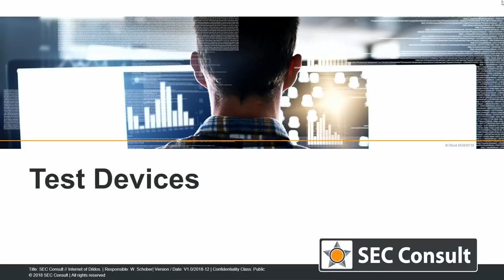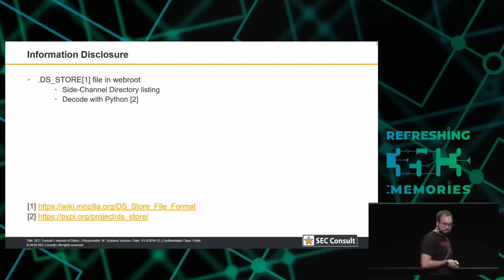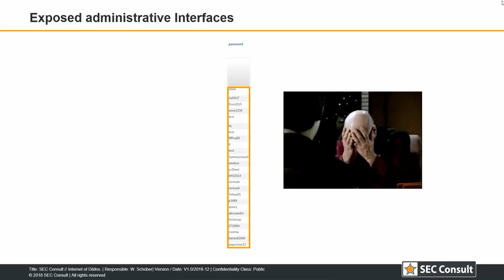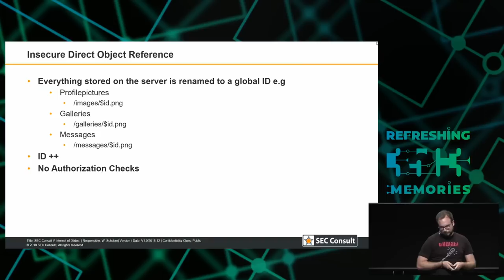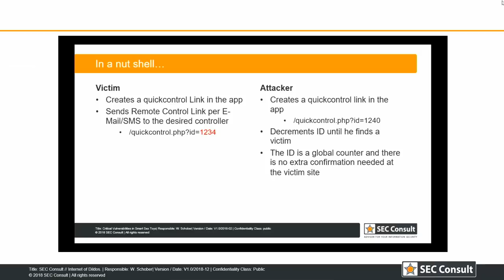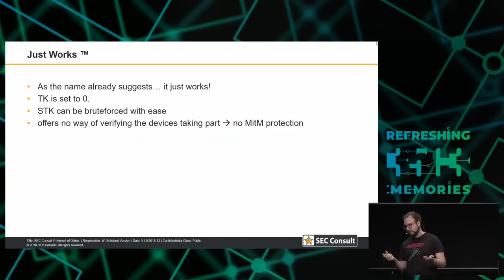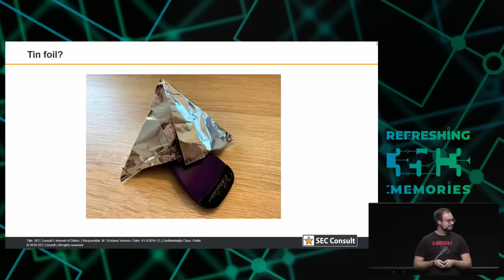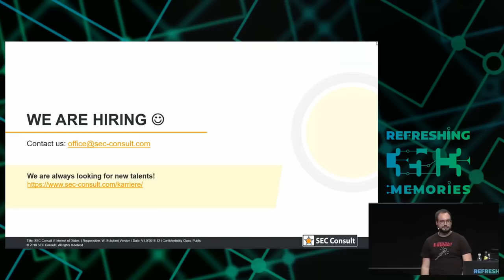35C3 - Internet of Dongs - deutsche Übersetzung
A long way to a vibrant future

With great pleasure comes great responsibility. A responsibility, which is not taken enough into consideration by the smart sex toy manufacturers as they should, while handling extremely sensitive data. As long as there is no serious breach, there is no problem, right? This was the basis for a research project (Master Thesis) called “Internet of Dildos, a long way to a vibrant future”, dealing with the assessment of smart sex toys and identification of vulnerabilities in those products, including mobile apps, backends and the actual hardware.
After the assessment of a selection of multiple smart sex toys an abyss of vulnerabilities was revealed. The identified vulnerabilities range from technically interesting vulnerabilities to vulnerabilities which affect the privacy of the users in extreme and explicit ways.

In recent years the internet of things has slowly creeped into our daily life and is now an essential part of it, whether you want it or not. A long-existing sub category of the internet of things is a mysterious area called teledildonics. This term got invented about 40 years ago and described (at this time fictional) devices, allowing their users to pleasure themselves, while being interconnected to a global network of plastic dongs. In the 21st century, teledildonics actually exist. Multiple devices are on the (multi-million dollar) market, offering the ability to pleasure an individual, while being connected to the internet. Those devices offer functionalities, like remote pleasuring over local links as well as over the internet. They implement social media-like functionalities such as friends lists, instant messaging, movie chats and explicit-image sharing.
With great pleasure comes great responsibility. A responsibility, which is not taken enough into consideration by the smart sex toy manufacturers as they should, while handling extremely sensitive data. As long as there is no serious breach, there is no problem, right?
This was the basis for a research project called “Internet of Dildos, a long way to a vibrant future”, dealing with the assessment of smart sex toys and identification of vulnerabilities in those products, including mobile apps, backends and the actual hardware.
After the assessment of a selection of multiple smart sex toys an abyss of vulnerabilities was revealed. The identified vulnerabilities range from technically interesting vulnerabilities to vulnerabilities which affect the privacy of the users in extreme and explicit ways. It was possible to gain access to thousands of users’ data records, including cleartext passwords, explicit images, real-world names, real-world addresses, and many more specific facts. Furthermore, we were able to remotely pleasure individuals without their consent over the internet, or over a local link.

Werner Schober